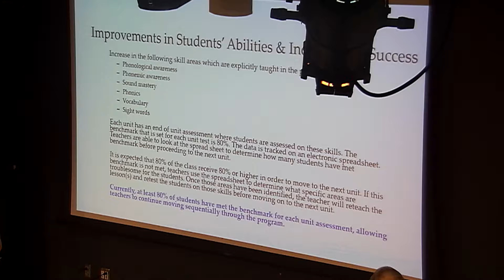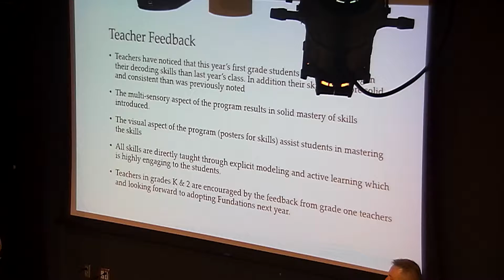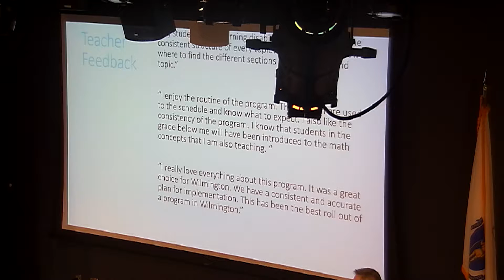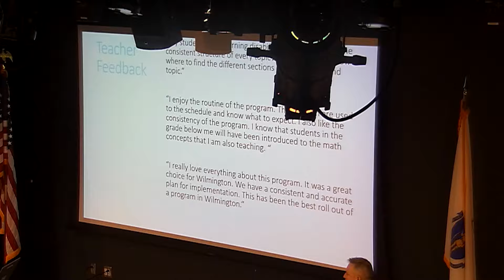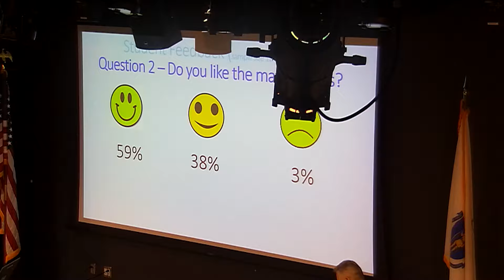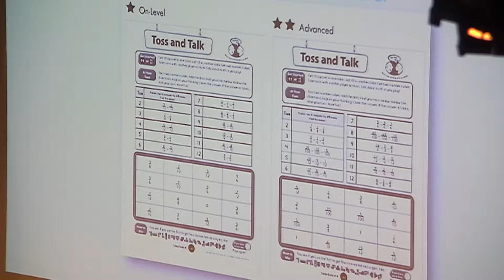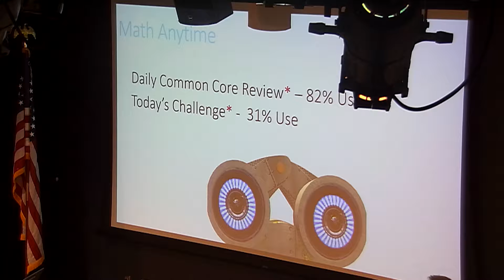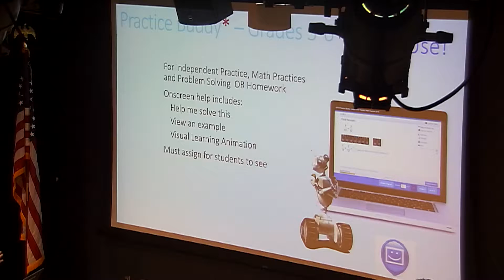School Committee March 9, 2016